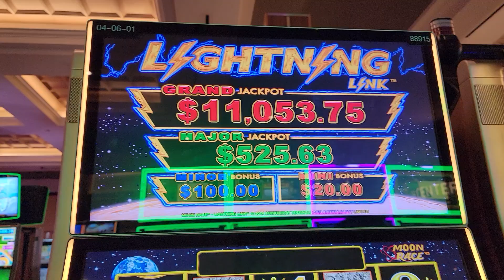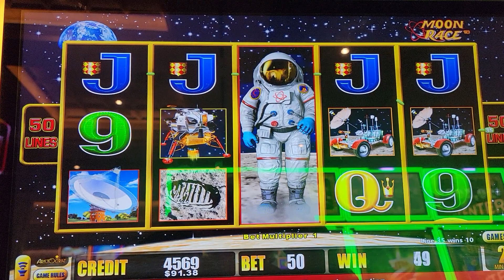Astronaut lightning bonus $1.00 bet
Hard Rock Tampa